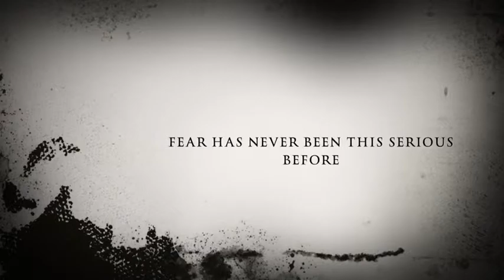Long Island Legends: Centereach Massacre